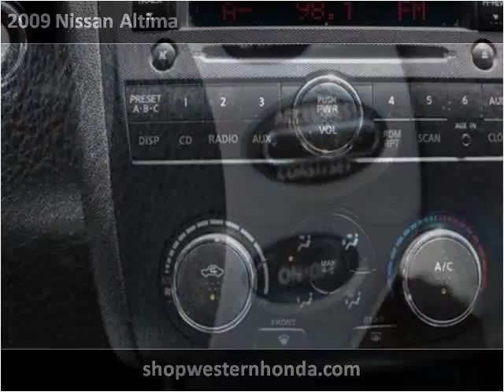2009 Nissan Altima Used Cars Garden City KS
This 2009 Nissan Altima is available from Western Motor Honda .